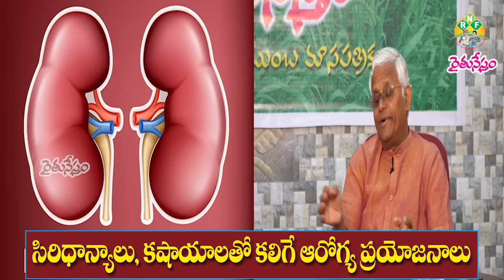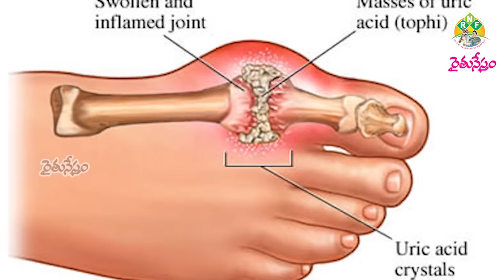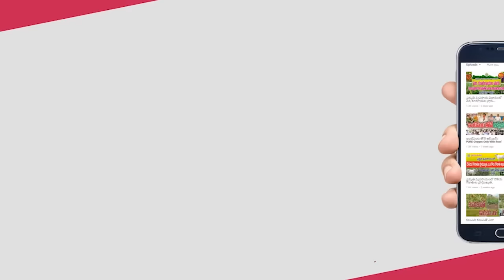Natural Treatment Methods to Kidney Problems || Dr.Khader Valli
Hyderabad

Khairtabad

Kukatpally

Peoples Hospital Building, Ground floor, Opposite Kukatpally BJP Office, Opp. Metro Pillar – A 817, Kukatpally, Hyderabad.

.Guntur